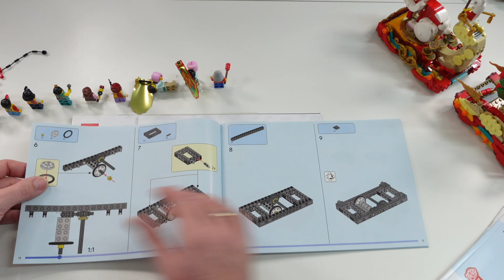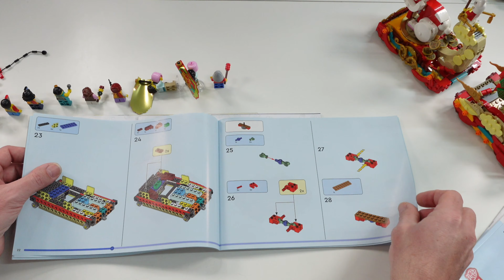LEGO Chinese New Year 80110 & 80111 Mondneujahrs Deko und Parade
mein Equipment ( PC Komponenten, Kameras usw. ) findet ihr hier*

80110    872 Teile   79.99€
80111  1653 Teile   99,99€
erschienen 2022

Meine Videos sind als klassische Reviews zu verstehen. Ich gebe euch Fakten ( Anzahl Teile, Preis, Funktionen usw. ). Das ganze soll so sachlich und objektiv wie möglich sein um euch die Möglichkeit zu geben unvoreingenommen eine eigene Meinung zu bilden. An manchen Stellen kann es aber dennoch vorkommen, daß ich meine Meinung in Form von "Das find ich gut" oder ähnlich kundtue. Dies ist nicht als allgemeingültig anzusehen sondern eben nur meine Ansicht zu dem jeweiligen Punkt.

Meine Amazon Storefront

meine Ausrüstung :
Kamera *: Sony AX53
Camlink *: Elgato Camlink Pro
Baukamera *: Panasonic FZ1000
Mikrofon *: Rode Videomic Pro+
Streamdeck *: Elgato Streamdeck XL
Greenscreen *: Elagto Greenscreen